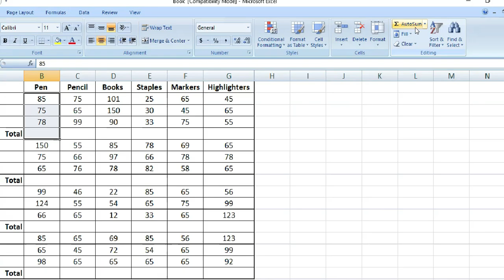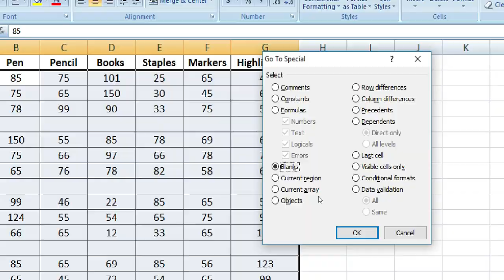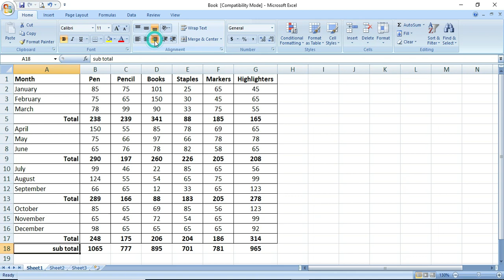Advance sum formula in excel. Shortcut trick for calculation.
How to apply advance sum formula in excel. Shortcut trick for calculation.